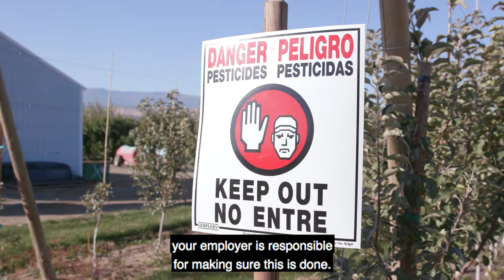Reviews posting warning signs for pesticide application areas (CC)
(Closed Captioned)

For Pesticide Handlers

This video alone does not meet the annual training requirements under the Worker Protection Standard (WPS). It can be used as part of a broader training program, which must be EPA-approved in its entirety. Handlers